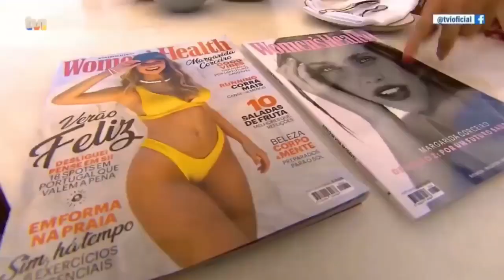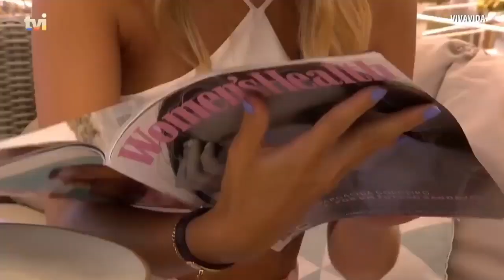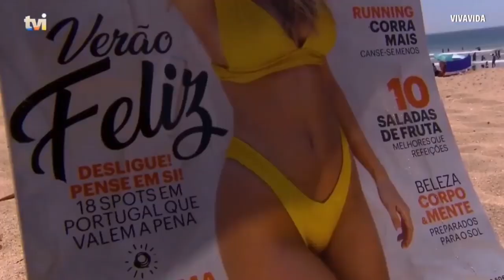Magui Corceiro || TVI Interview